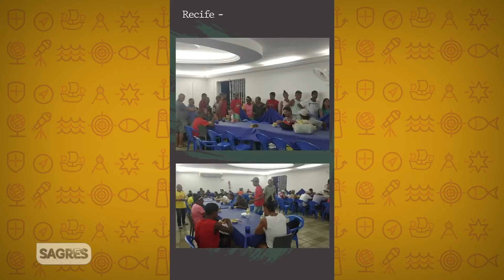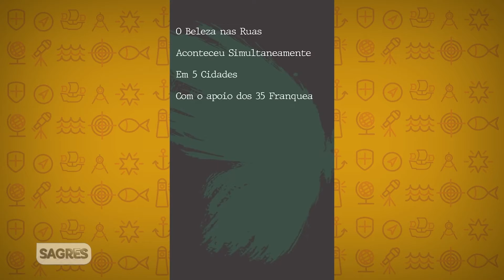STM # 153 | PROJETO SOCIAL LEVA AUTO-ESTIMA A MORADORES DE RUA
Sagres em TOM MAIOR vai ao ar de segunda à sexta, a partir das 14h, na Rádio Sagres 730 AM, de Goiânia (GO), na Sagres TV – Canal 26.1 (TV Aberta-Aparecida) e 17.1 (TV Aberta-Três Marias), Sagres Online e em nosso canal no Youtube. O programa propõe um formato multimídia, interativo e um novo olhar para as informações do Brasil e no Mundo, com o enfoque nas boas notícias e na troca de experiências de nossas rotinas.

Confira entrevista com a idealizadora do projeto Beleza nas Ruas, Karla Lima.